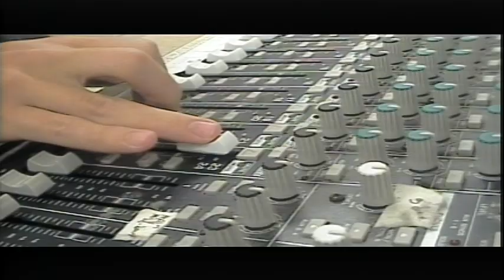BASH TV 4/1/2022